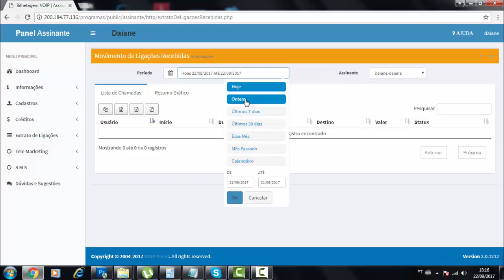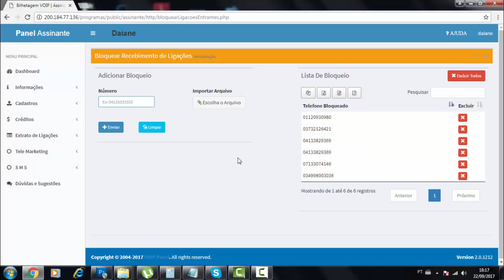Bloqueando números indesejáveis 0800 Nacional Meta Ti Solutions em Goiânia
PLANO MENSAL 0800 NACIONAL COM PABX VIRTUAL 3 RAMAIS: R$ 175,90

- Adesão (taxa única): R$ 339,00

- Total contratação: R$ 514,90

- Vigência do Contrato: 12 meses

- O plano inclui uma franquia de 300 minutos para recebimento de ligações.

O número 0800 Nacional será liberado 7 dias úteis após confirmado o pagamento

RECURSOS INCLUSOS NO PLANO:

- URA de Atendimento: Personalize a experiência do cliente com áudio de horário comercial para até 3 departamentos, com transferência de chamadas para grupos de ramais configurados no softphone MetaTiPhone, compatível com PCs, notebooks com sistema Windows, telefones IP ou para o serviço Siga-me, seja para números celulares ou fixos no Brasil.

- Gravação Integral de Chamadas: Garanta a segurança da sua empresa e dos seus clientes com a gravação contínua de todas as chamadas, proporcionando uma camada adicional de confiabilidade e controle.

- Relatórios Detalhados: Tenha acesso a relatórios abrangentes sobre chamadas atendidas, não atendidas e canceladas, permitindo identificar e dar retorno aos clientes que entraram em contato fora do horário comercial.

- Siga-me sem Tarifa Adicional: Encaminhamos as chamadas do número 0800 diretamente para o telefone fixo ou celular do assinante, sem custos adicionais de tarifação.

- Áudios Profissionais: Conte com áudios profissionais para horário comercial, fora de horário e pesquisa de satisfação inclusos no plano, garantindo uma imagem profissional e consistente para sua empresa.

- Com nossa solução de PABX Virtual, sua empresa terá todos os recursos necessários para oferecer um atendimento de qualidade e proporcionar uma experiência positiva aos seus clientes.

Central de Relacionamento Meta Ti Solutions e Telecom: 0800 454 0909